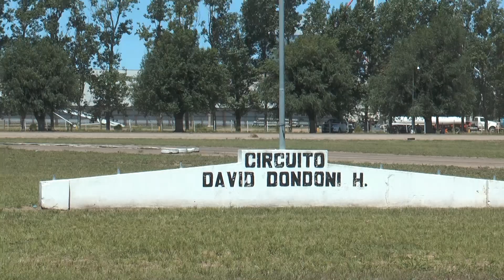Informe del Karting del Rio Salado y Karting del Norte Santafecino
Comentario de una nueva jornada en Santa Clara